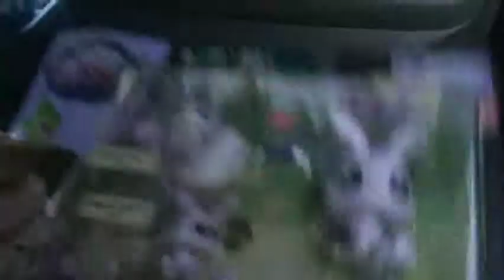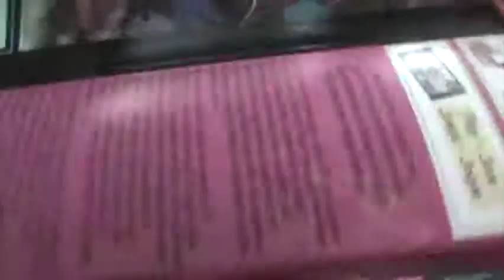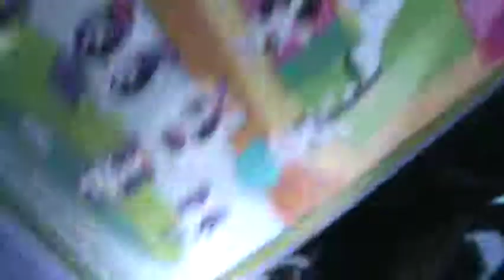LPS-- Hello from Boston! Vlog #6 (Good bye!)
The last Boston vlog! On the way to the airport, Speedy and Pepsi entertain you one last time in Boston by opening more new LPS! I miss my relative, but she will be back (VERY soon...) and will be in MANY more of my videos!

WARNING: CRAZINESS IN EVERY VLOG. WATCH AT YOUR OWN RISK. xD